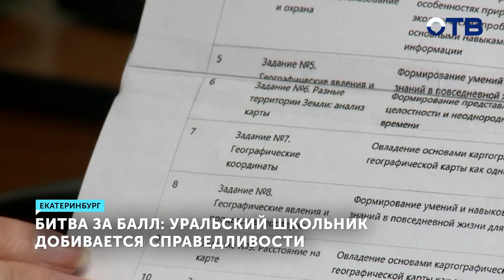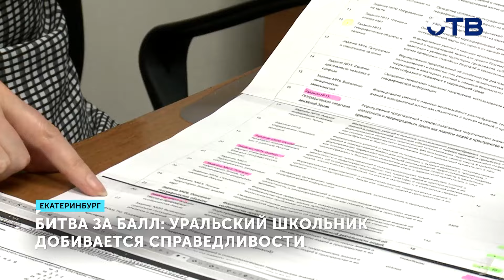Ошибка, которая могла перечеркнуть всю жизнь. Технический сбой лишил пятерки на ОГЭ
9-классник из Екатеринбурга утверждает, что лишился «пятёрки» за ОГЭ по географии из-за технического сбоя. По словам школьника, в его работе не зачли один правильный ответ. В итоге, вместо «отлично», он получил «хорошо». До заветной «пятёрки» Артёму Суворову не хватило всего одного балла! По словам подростка, после сдачи ОГЭ по географии система засчитала один из правильных ответов как ошибочный. Это стало причиной потери критически важного балла и вместо «отлично», он получил «хорошо». Артём Суворов: «Просто обидно за столь несложный предмет получить четыре в аттестат, которая влияет на него. Математика – 4, тут понятно, а тут обидно из-за одного балла потерять пятёрку». В надежде восстановить справедливость, подросток подал апелляцию. Эксперты комиссии признали, что ответ в работе правильный, но произошёл технический сбой. Екатерина Суворова: «Мы увидели, что когда они стали сверять все ответы, абсурдность ситуации состоит в том, что ответ на задание № 27 в бланке апелляционной комиссии оказался как зачтённый, этот вопрос у них стоит как верный». Но не в личном кабинете школьника. Там видно, что начиная с 12-го задания, ответы сместились на одну позицию, что привело к искажению результатов. «До 11-го всё совпадает: номер задания и порядковый номер, а с 12-го начинается смещение. То есть задание № 13, а порядковый номер 12, и дальше так это всё и идёт до ещё большего смещения». Родители подростка обратились за помощью в областное Минобразования. В итоге, экзаменационную работу Артёма проанализировал председатель региональной предметной комиссии Свердловской области по географии. Министерство образования и молодёжной политики Свердловской области: «Выявлено наличие технической ошибки при оценивании задания № 27. В настоящее время задание засчитано как выполненное правильно, осуществлён пересчёт первичных баллов за выполненную экзаменационную работу в целом. Общее количество первичных баллов увеличилось на 1 первичный балл». По регламенту, процедура подобной проверки может занимать до 30 дней. По мнению юриста, случаи, когда школьники оспаривают результаты экзаменов, не редкость. Дмитрий Ушаков: «Каждый год порядка 50 – 100 исковых заявлений поступают в суды по всей России, но рассмотрение их показывает, что 90 – 99% – это всё необоснованные жалобы. На самом деле апелляционные комиссии, скорее всего, на стороне ученика, и в общем-то принимают правильные решения». Для Артёма получение заслуженной оценки – дело принципа. После получения аттестата он планирует поступить в московский колледж. Специальность выбрал актуальную – IT-технологии.